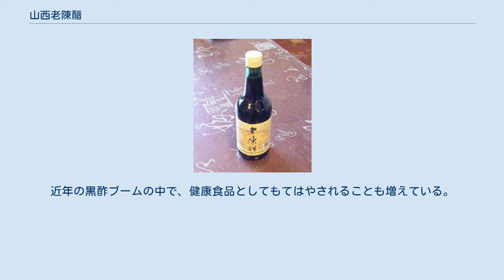山西老陳醋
山西老陳醋 山西老陳醋（さんせいろうちんさく、さんせいろうちんす）は、中国山西省清徐県とその周辺の名産である調味料。
日本の常用漢字表記では「山西老陳酢」とするのが正しいが、本項において慣用に従い「山西老陳醋」と表記する。
 黒酢の一種である。
モロコシを主原料とし、オオムギとエンドウを混ぜたものを麹として用いる（この麹を「大曲」と呼ぶ）。
一般的な醸造では、麹は発酵の起爆剤として少量混ぜられるものだが、山西老陳醋は、モロコシに対して半分以上の大量の大曲を投入することが特徴であり、モロコシ酢というよりは雑穀酢としての色彩を強める。
これは少量の麹で醸造させる技術のなかった昔ながらの製法を襲っていると考えられている。
醸造後に麦の籾殻と糠・塩・香りづけのサンショウを加えて、酢化させる。
これにより、濃い紫色あるいは黒色を帯びた独特の外見となる。
20～30日ほどで酢化した後に、甕に入れて外気温の中で熟成させる。
山西独特の寒暖の差が大きい気候により風味が増す。
長い熟成期間をおいたものを特に「老陳醋」と称し、熟成前の4分の1以下の量となっているものもあり、味わいは濃厚となる。
 中国の酢の中でも評判高く「天下第一酢」を自称する。
また、しばしば三千年以上の歴史があると標榜される。
これは、『周礼』の「醯人掌共醯物」や『書経』の「欲作和羹、爾惟塩梅」という句が古代の酢の存在を示唆していることを根拠にしているものだが、これらが山西の酢を指しているとの根拠はない。
 多様な雑穀を含むため、多種のアミノ酸やミネラルを含むと標榜されている。
近年の黒酢ブームの中で、健康食品としてもてはやされることも増えている。
熟成により濃縮された酢は、栄養も豊富に含まれていると宣伝される。